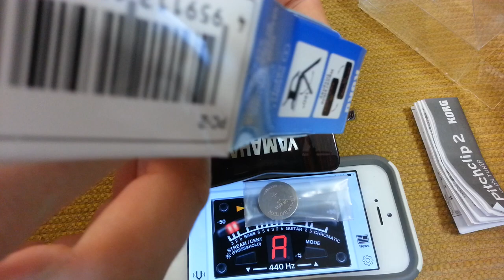KORG PITCHCLIP PC-2 Гитарный тюнер, распаковка, проверка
цифровой тюнер-прищепка для гитары

Всем хорош, из минусов, на уличной сцене, при солнечной погоде экран блекнет, но настроить по нему не стало для меня проблемой. Педальный тюнер для уличного света лучше подходит. Также батарейка не прямо уж долго живет, надо покупать качественные и иметь запасную. Простая конструкция хороша для поездок, а с экраном надо поосторожнее, легко царапается